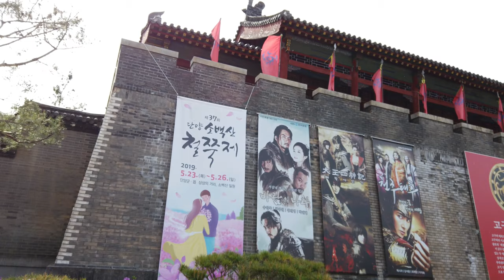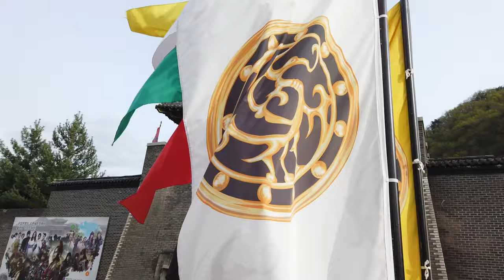단양여행 - 온달관광지 드론촬영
단양 온달 관광지 산책 영상입니다.
드라마 촬영장으로 많이 사용되고 비교적 관리가 잘 되고 있는 곳입니다.
온달 동굴도 둘러볼만 합니다.